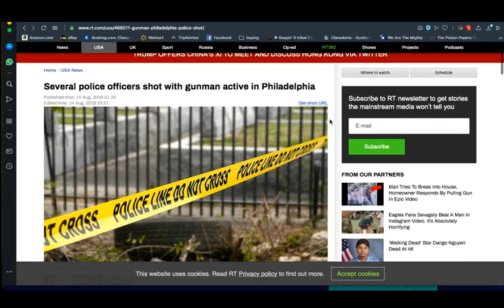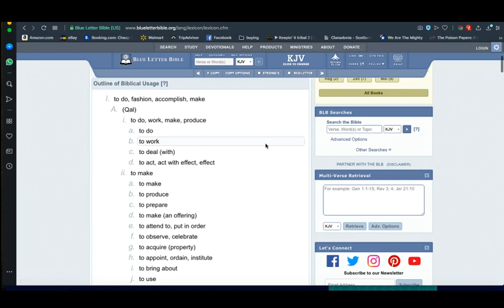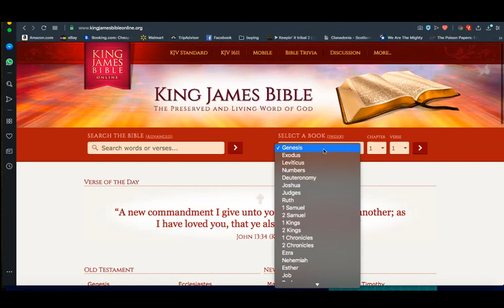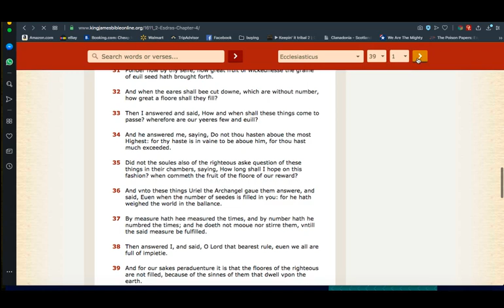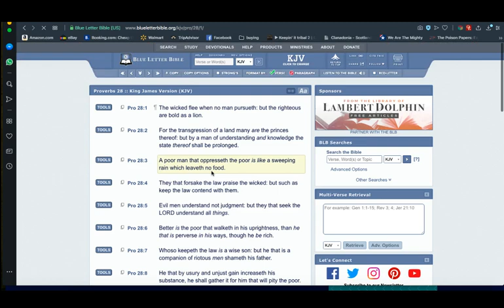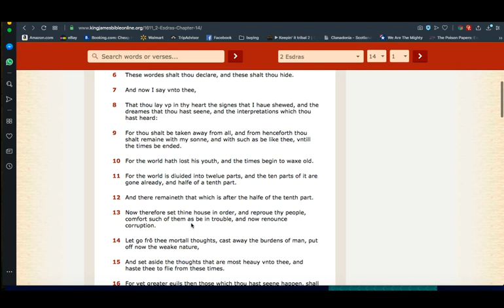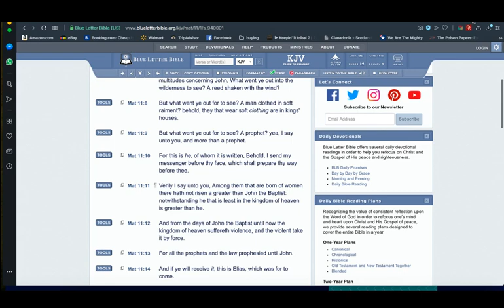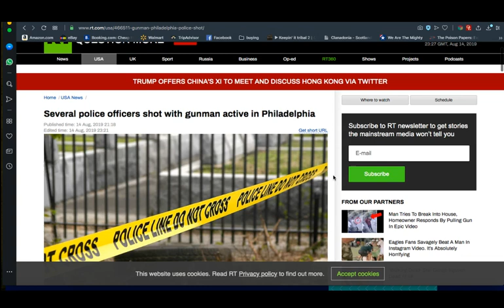GUNMAN PHILADELPHIA POLICE SHOT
GREATMILLSTONE PLAINTABLES